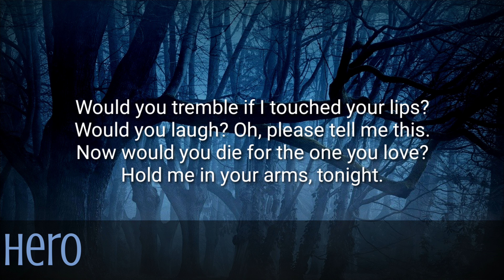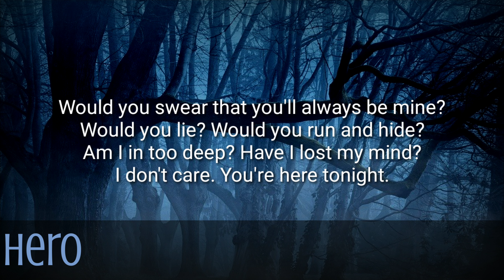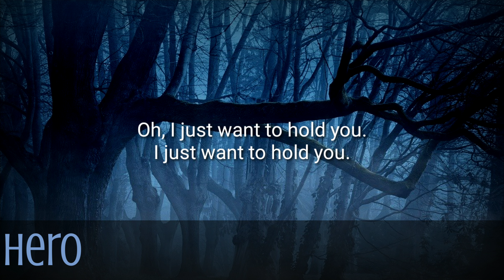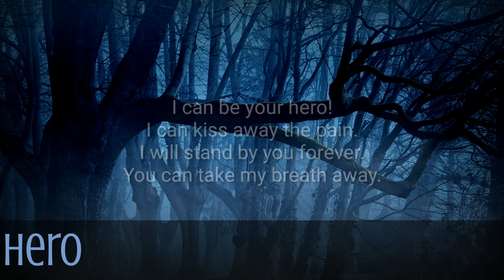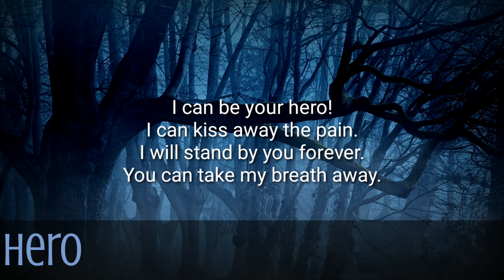Hero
Eric Concepcion cover, Enrique Iglesias